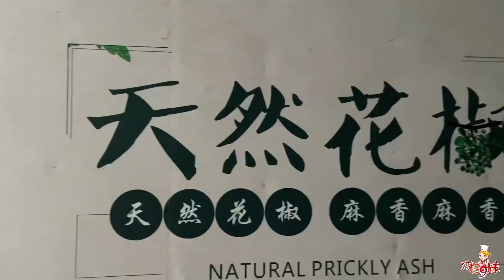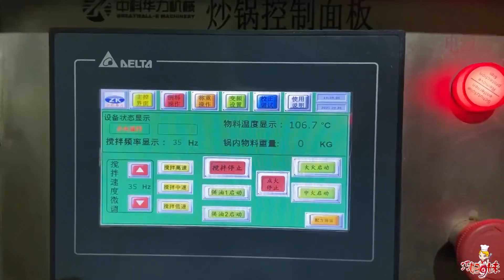9妹參觀花椒基地，老闆娘直接亮出“家底”！百畝花椒好壯觀！ 【巧婦9妹】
這是9妹第一次見花椒田，進到大山里面都得穿兩件
巧婦9妹，用心去做美食，過生活！
9妹參觀花椒基地，老闆娘直接亮出“家底”！百畝花椒好壯觀！ 【巧婦9妹】
農村 巧婦9妹 花椒田 本频道内容旨在分享日常生活，绝对没有动物虐待的情况。